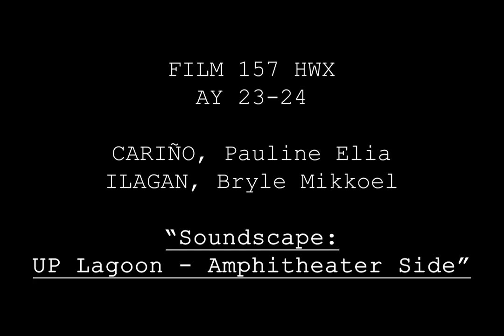Soundscape: UP Lagoon - Amphitheater Side (2024) | Film Sound Exercise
Exercise: Record a soundscape at any location within the university. Exercise recording with audio equipment for digital filmmaking.

STATEMENT

Lili and I opted for a slightly more creative approach with this exercise instead of a true direct field recording. We chose the UP Lagoon's Amphitheater side as our location, and in editing multiple recordings together, we aimed to project the following: (1) the transitioning of the Lagoon's soundscape as the sun was setting down, and (2) the cumulative soundscape from the variety of activities that were happening all at once. - Bryle

"Soundscape: UP Lagoon - Amphitheater Side" (2024)
Film Sound Exercise

CREW

Sound Recordist
Lili Cariño

Sound Designer
Bryle Mikkoel Ilagan

Stills Photographer
Bryle Mikkoel Ilagan

This film is submitted in partial fulfillment of the requirements for Film 157 (Film Sound and Music Scoring) under
Mariah Reodica
Lecturer, Film Institute